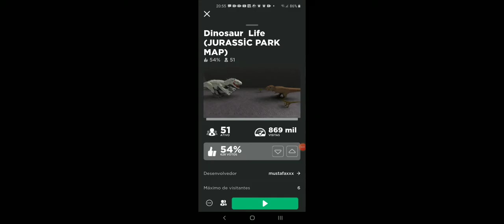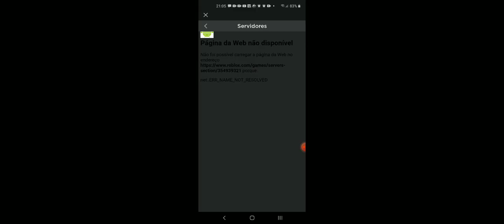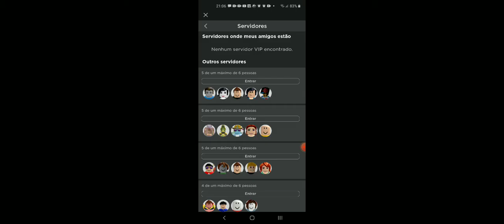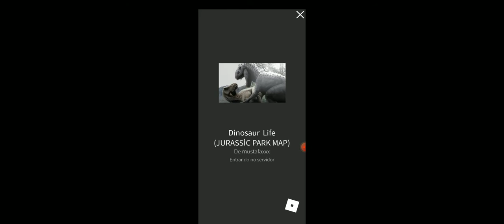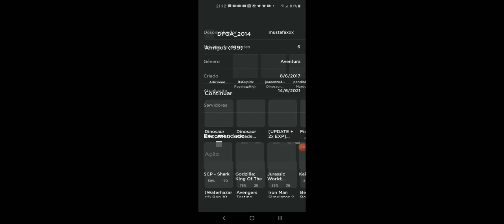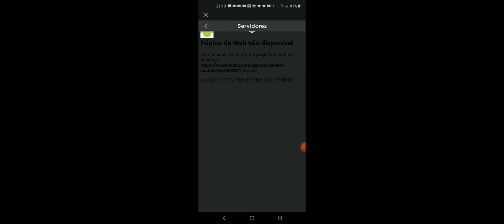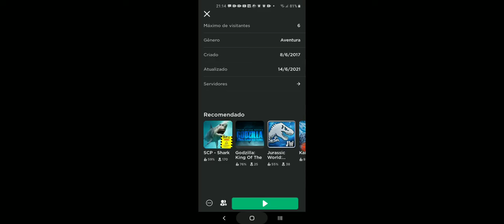agente viu um monte de ibridos